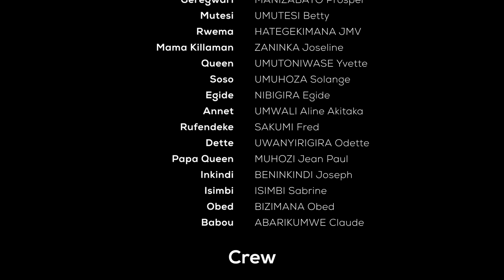IBANGA EP246: Nyambo disi🥲🥲🥲🔥🔥🔥